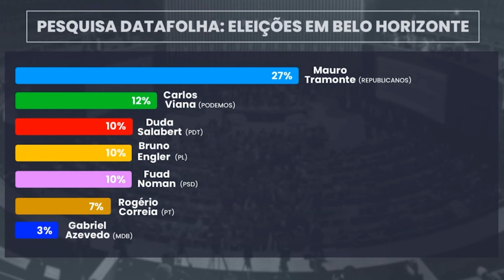Eleições 2024: Tramonte lidera pesquisas em BH; Ricardo Kertzman comenta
Segundo o Datafolha, a corrida eleitoral é liderada pelo apresentador Mauro Tramonte (Republicanos) com 27% dos votos.